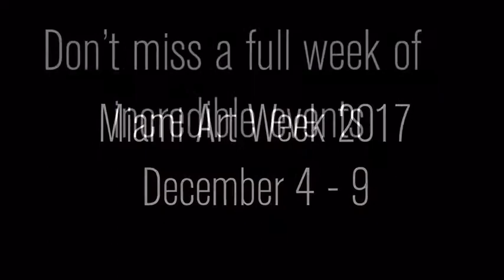The Zenith Art & Fashion Experience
Miami Art Week 2017

An Art Festival uniting cultures through the Fusion of the Arts through a Week Full of Exciting Free Events

Bringin the Arts to You.

Experience a Week of incredible exhibitions featuring amazing art & fashion creations by unique emerging artists & designers.

The Zenith Art & Fashion Experience, immerse yourself in the world of the arts through amazing live Music Performances, Fashion Shows, Dance Acts, Models in Wearable Art and unparalleled Live Art Shows.